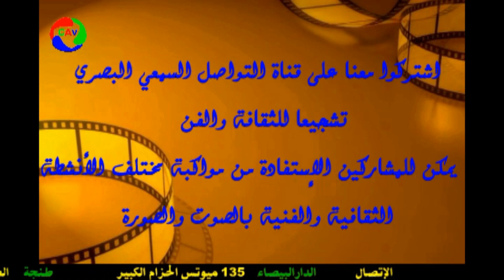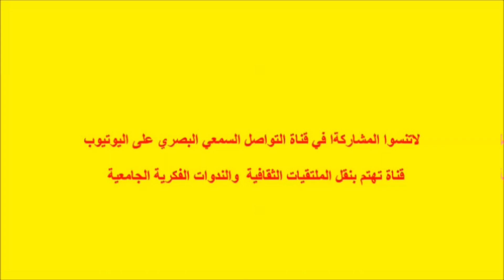حفل تقديم موسوعة الشعر المغربي الفصيح. ذ/سليمان تهراست